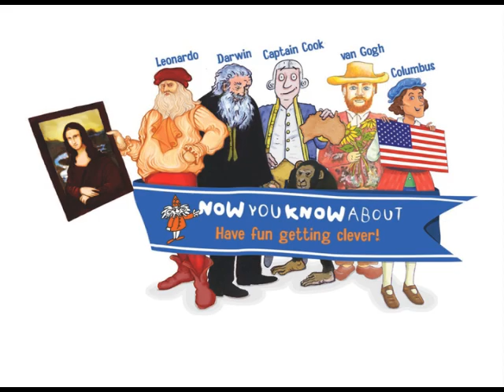Marie Curie for children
Open up the brilliant world of famous brainboxes to children with Nowyouknowabout Scientists, an entertaining and lively first encounter with the great science superboffins: Newton, Galileo, Darwin, Pasteur and Marie Curie. Let Newton tell you how he discovered gravity! Why is Pasteurs name on every milk bottle? What did Darwin see that made him think differently? Find out all this and more with this fun educational DVD comprising five colourful films for young minds (and old ones that need refreshing).

Featuring: Newton, Galileo, Darwin, Pasteur, Marie Curie